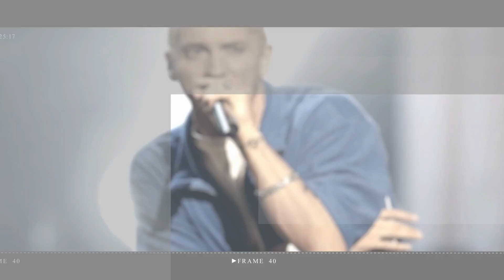Tinie Tempah 'set to host new Channel 4 classic car show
Tinie Tempah 'set to host new Channel 4 classic car show called Bangers' to fill the gap left after the latest series of Top Gear was axed by BBC